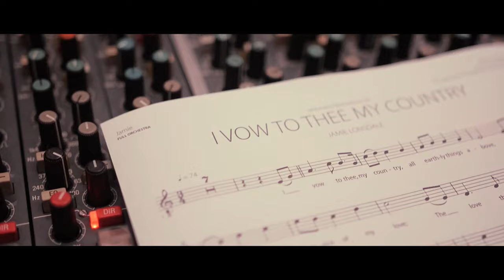I Vow To Thee My Country - Live from Abbey Road Studios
My name is Jamie Lonsdale, and I'm a singer/songwriter.

Music for me as a child was always my hobby; and now it has become my passion and a big part of my life.  I started my career in the Royal Navy - it didn’t even cross my mind that one day I would record an album.  My first song came to me five years ago, and luckily for me, they keep on coming…

I was lucky enought to be asked by the BBC Songs of Praise to record two hymns for broadcast, alongside the Naval hymn, I chose a brand new arrangement of this classic piece; I vow to thee my country.

I try and enjoy my life to the full.  I’ve been touched by joy, blessings, and at rare moments, tragic loss; music has supported me throughout all of this.   All these experiences have triggered deep emotions, and this I feel has empowered my songwriting.

Jamie

DESCRIPTION

From Jamie Lonsdale's new album, FOOTPRINTS - OUT NOW..

If you like this video, share the love by pressing the like button, subscribing to this channel and by pressing the bell so that YouTube can notify you when the next video is posted. That way you won't miss out!